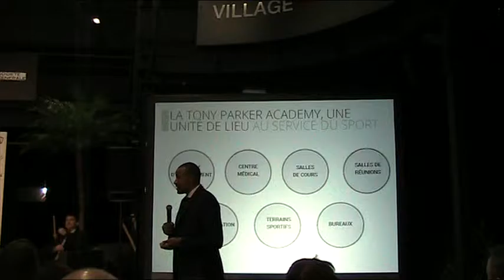tony parker academy